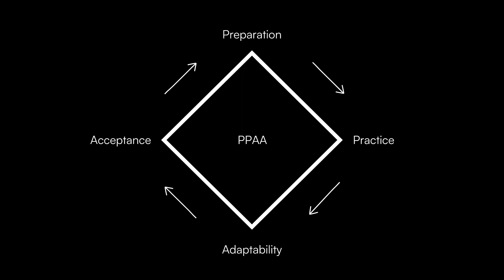A Massive Update! (& the PPAA Model)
I'm delighted that I've been accepted into Enterprise Ireland's New Frontiers Phase 2 programme, where I'll be working alongside other entrepeneurs to take sersha.AI to the next level.

I also share my mindset for preparing pitches and big meetings.
PPAA - Preparation, Practice, Adaptability, Acceptance